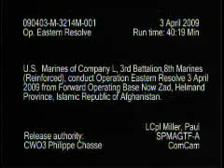Pounding the Ground in Afghanistan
Video by Lance Cpl. Paul Miller
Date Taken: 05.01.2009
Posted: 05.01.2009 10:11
FOB Now Zad, AF

B-roll of U.S. Marines of Company L, 3rd Battalion, 8th Marines (Reinforced) conducting Operation Eastern Resolve from Forward Operating Base Now Zad, Helmand Province, Afghanistan. Scenes include explosives being detonated and smoke rising from several explosions.